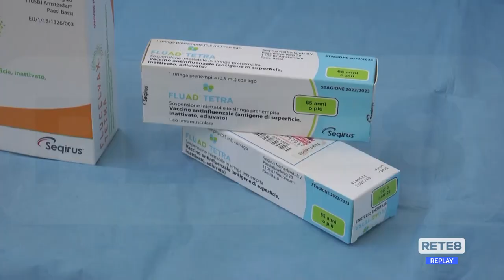Abruzzo - Da oggi il doppio vaccino